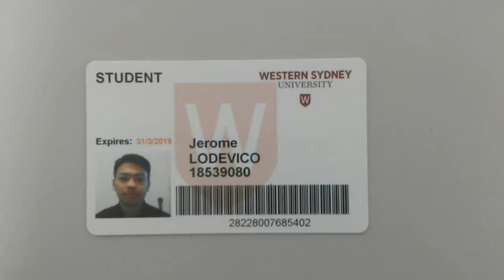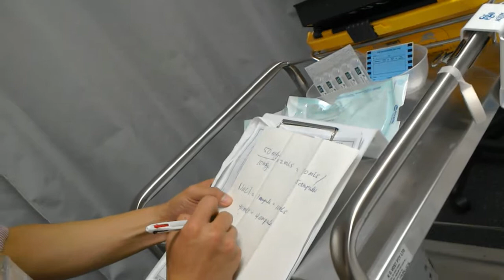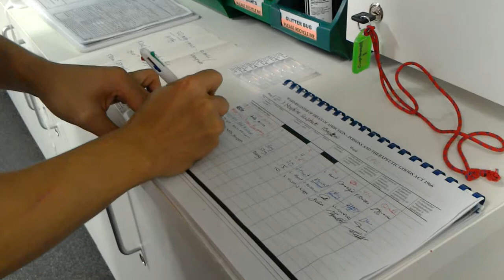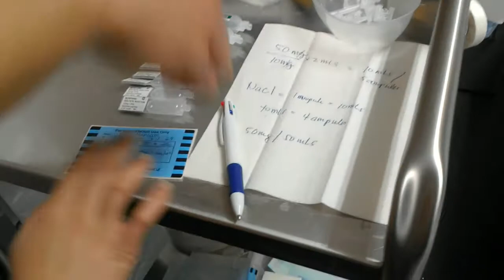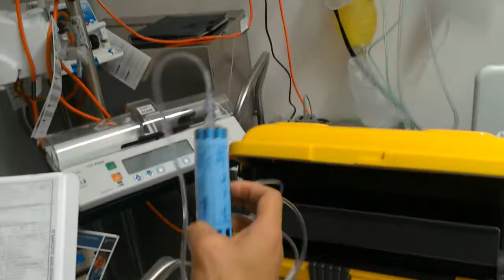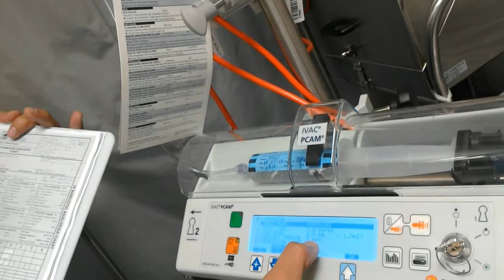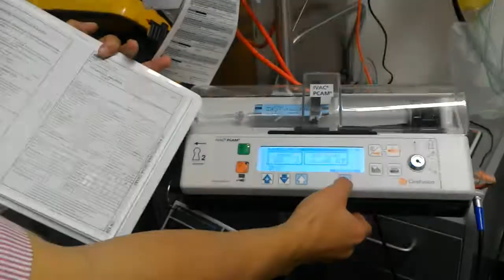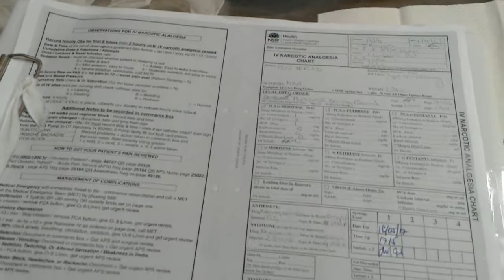Lodevico Jerome VACS 2